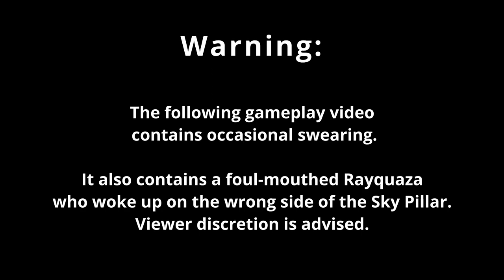Pokémon Emerald Episode 24: Rayquaza Drama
In episode 24, Booger discovers the lost sea city of Sootopolis and then is manipulated by a former gym leader turned lazy bum named Wallace into scaling Sky Tower and waking up a grumpy Rayquaza, which instantly flees in repulsion upon sighting her, just as Groudon and Kyogre had done before. She later challenges Sootopolis Gym, whose leader, Juan, happens to be the dubious person who "mentored" Wallace.